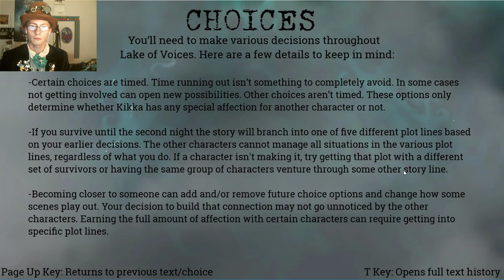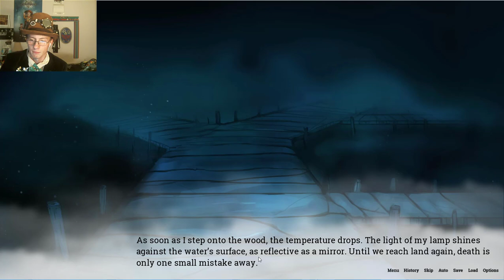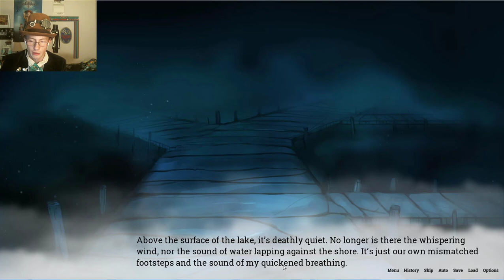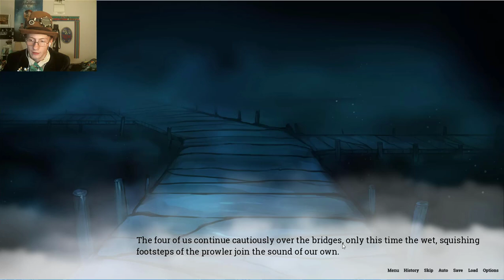Lets play: lake of voices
a fun reading adventure where you make the choices for the characters